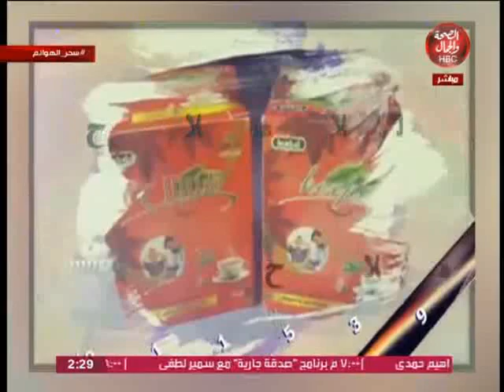سحر الهوانم | التغذية السليمة لطلاب الثانوية العامة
تقديم | نورهان لايق و هاجر حمدي
في ضيافتهما | د/ هيثم المنشاوي أخصائي التغذية العلاجية